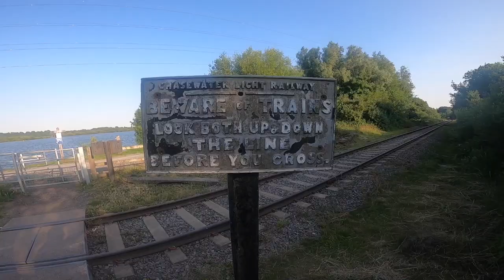Beautiful South Staffs Trail Run with Brother Nick - Hot and Hilly!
A very hot summers night on the trails, but it was worth it for the stunning scenery and the chance to get some quality video footage, whilst training with my brother following social distancing guidelines.

I hope you enjoy the video and will continue to watch my future running related adventures.

Stay Safe!